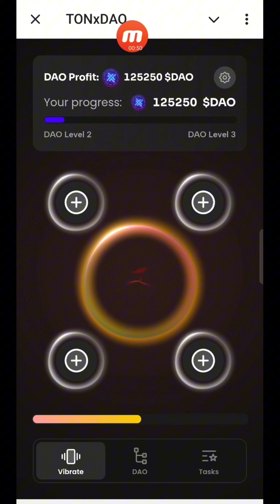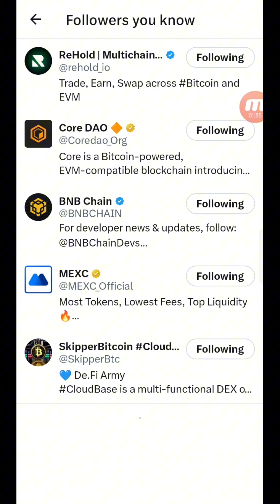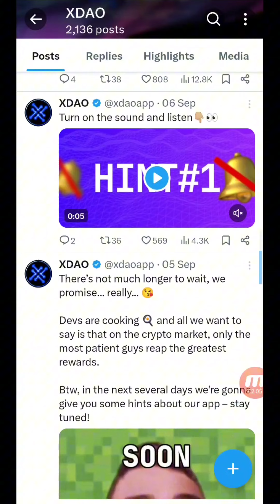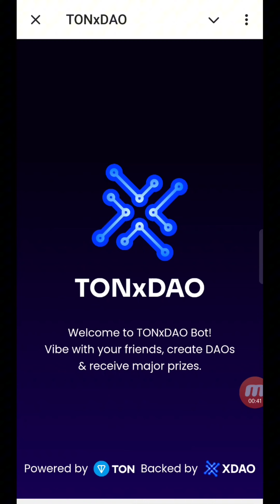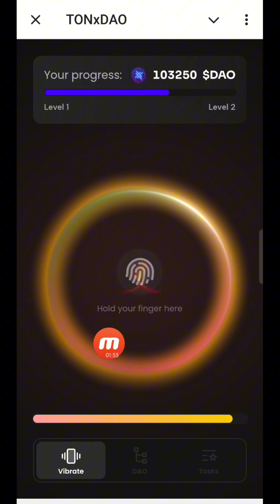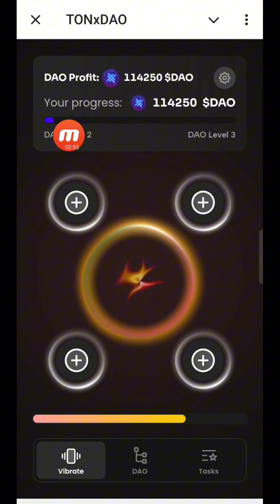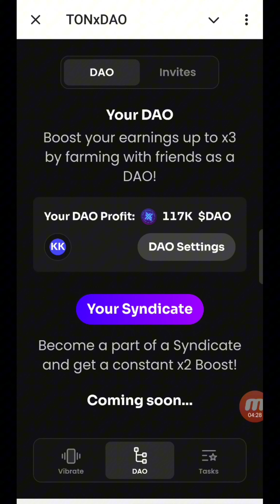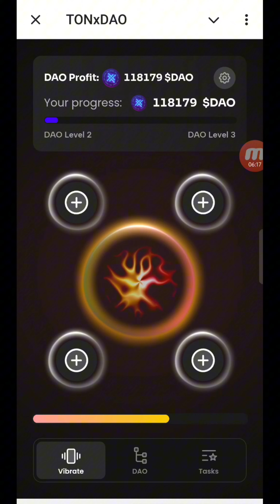TONxDAO Mining | Supported by TON Blockchain & CORE Dao | BNB Chain Backed | Earn Money Online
TONxDAO Mining Airdrop
TONxDAO telegram bot mining
TONxDAO new telegram bot airdrop
TONxDAO Mining New Update
TONxDAO Telegram Bot
TONxDAO payment update
TONxDAO new telegram bot
TONxDAO Mining
TONxDAO Telegram
make money TONxDAO
TONxDAO AirDrop
tonxdao telegram bot
new telegram mining bot
seed telegram bot mining
TONxDAO কিসের উপরে টাকা দিবে
TONxDAO ton project
TONxDAO airdrop
TONxDAO shorts
TONxDAO today video
TONxDAO py kam kesy kare
TONxDAO withdrawal
TONxDAO new video
TONxDAO big update today
TONxDAO powered by ton
TONxDAO notcoin big project
TONxDAO how to work
TONxDAO Airdrop
TONxDAO Withdraw Update